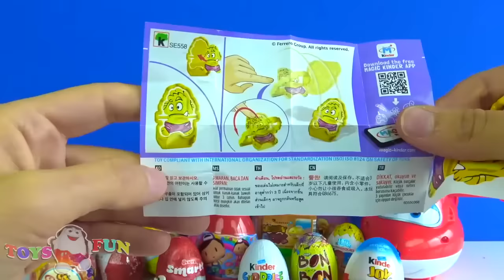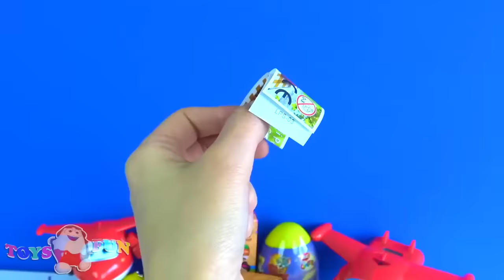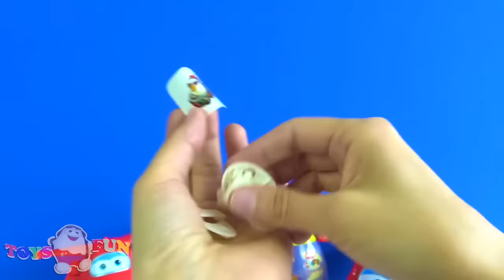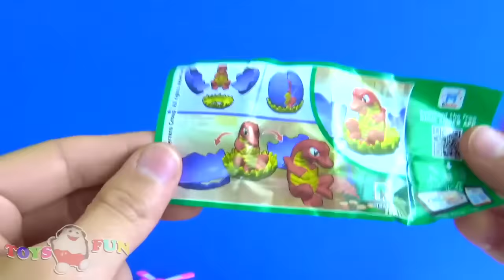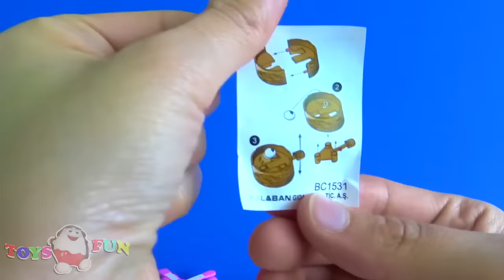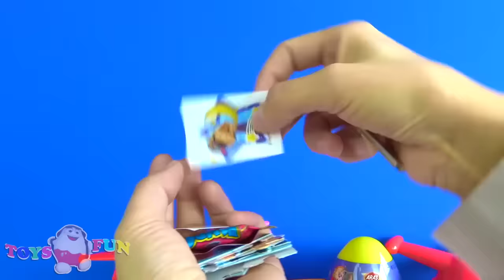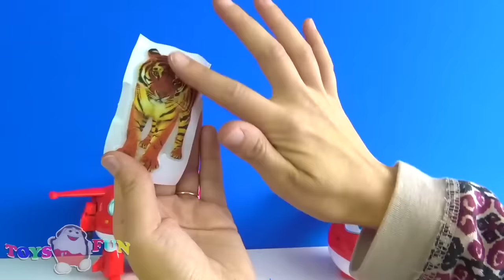Harika kanatlar Sürpriz Yumurta açıyor Toybox Cosbybox Pepee Bonitop sürpriz paket Tom ve Jerry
Harika kanatlar Sürpriz Yumurta açıyor sürpriz paket Tom ve Jerry Envai çeşit sürpriz yumurta açıyoruz. Sevilen çizgi film oyuncak karakterleri Pepee Şila Bebee ve maymuş da yumurta larımızın içerisinden çıkan sürpriz oyuncaklar arasında yerini alıyorlar. Sizler için erkeklere özel Kinder Joy sürpriz yumurta ve Kızlara özel kinder sürpriz yumurta açıyoruz. Toybox sürpriz paket, CosbyBox sürpriz paket ve Pepee çizgi film oyuncak karakterinin Pepee bonitopTangle Lolipop paketini açıyoruz. Sürpriz yumurta açma yeni bölümümüzde Ülker Smart eğlenceli sürpriz yumurta, Kiddy sürpriz yumurta ve Topi sürpriz yumurta ile Tom ve Jery sürpriz yumurta açarak çizgi film tadında eğlenceli dakikalar geçiriyoruz. Birbirinden güzel ve eğlenceli olan sürprizlerimizin arasında Kinder Joy kızlara özel ve erkeklere özel, Kinder sürpriz yumurta ve Toto sürpriz yumurta aburcubur ürünleri de açıyoruz. Bakalım bu abur cubur yumurtalardan hangi oyuncaklar çıkıyor? Daha bitmedi. Cosby Capsule Toys, Bon Bon sürpriz yumurta ve Pepee şaşırtı yumurta sı ile sizler için hazırladığımız bölümümüzü tamamlıyoruz. Çocuklar Pepee izle meyi çok seviyorlar.

Harika kanatlar çizgi film oyuncaklarından Dizzy ile kızlara özel Kinder Joy sürpriz yumurta ile bölümümüze başlıyoruz. Bakalım kızlara özel Kinder Joy sürpriz yumurtadan ne çıkıyor? Kızlara özel Kinder Joy sürpriz yumurtamızdan Dizzy’e zıplayabilen bir oyuncak çıkıyor. Sırada Ülker Smart eğlenceli sürpriz yumurtamız var. Bakalım Ülker Smart eğlenceli sürpriz yumurtamızdan neler çıkıyor? Ülker Smart sürpriz yumurtadan eğlenceli kapkek oyuncak çıkıyor. Topi sürpriz yumurta mızı açıyoruz. Topi sürpriz yumurtamızdan harika kanatlara rakip olabilecek şirin bir oyuncak uçak çıkıyor. Pepee tangle lolipop açıyoruz. Pepee Bonitop Tangle Lolipop sürpriz paketimizden Pepee Bebee ve bayraklı Pepee stickerı ile tangle oyuncağı çıkıyor. Tangle oyuncağı ile 8 ve 3 rakamı yapıyoruz. Sırada Toto sürpriz yumurtamız var. Bakalım Toto sürpriz yumurtamızdan neler çıkıyor. Toto sürpriz yumurtadan çok güzel beyaz bir bileklik çıkıyor. Şimdi de Toybox sürpriz paket açıyoruz. Toybox sürpriz paketimizin içinden bir sakız ve sihirli bir adres defteri çıkıyor. Harika kanatlar oyuncakları ile sürpriz yumurta açmaya devam ediyoruz ve bir Kinder sürpriz yumurta açıyoruz. Kinder sürpriz yumurtamızın içinde yavru bir oyuncak dinozor çıkıyor ve Kiddy sürpriz yumurta ile devam ediyoruz. Kiddy sürpriz yumurtadan eğlenceli bir top oyunu çıkıyor. Üzerinde Pepee Şile Bebee resimleri olan Pepee şaşırtı yumurtasını açıyoruz. Pepee şaşırtı dev sürpriz yumurtadan Pepee puzzle diğer adıyla Pepee yapbozu çıkıyor. Pepee izleyerek oyuncaklarını daha da çok seviyoruz. Peki sizler Pepee yapbozunu sevdiniz mi? Cosbybox sürpriz kutu dile devam ediyoruz. Karşımıza bir motor dövmesi, Cosby şeker ve ve minik bir füze oyuncağı çıkıyor. Erkeklere özel kinder joy sürpriz yumurtamızın içinden oyuncak kay kay çıkıyor. Tom ve Jerry dev sürpriz yumurta mızı açıyoruz. İçinden portakallı bir lolipop ve dev bir puzzle çıkıyor. Cosby Capsule Toys sürprizimizi açıyoruz ve içinden kocaman bir tırtıl oyuncak, portakallı lolipop ve kabarmalı bir aslan stickerı çıkıyor. Son olarak yine cosby sürpriz kutu açıyoruz ve içinden sevimli bir oyuncak araba ile sevimli bir köpek dövmesi çıkıyor.

Sevgiler. Toys and Fun